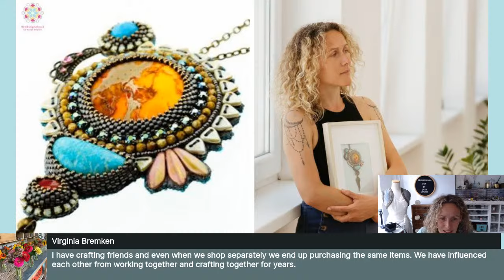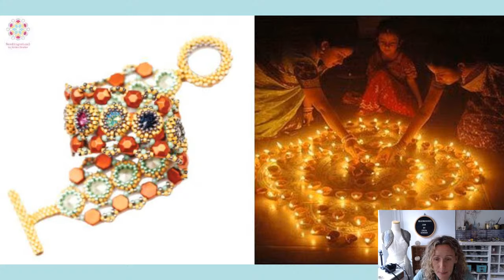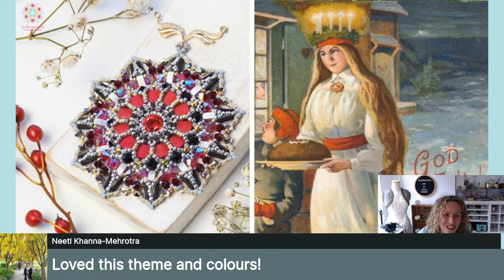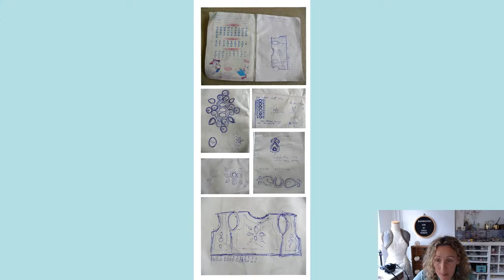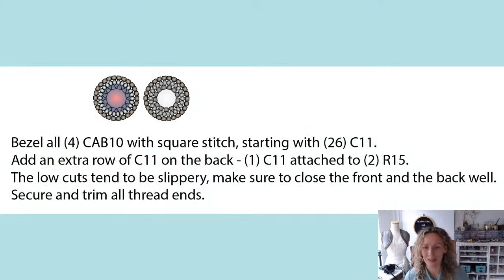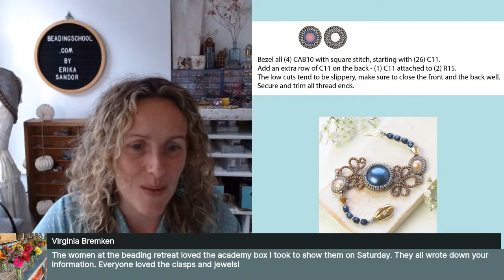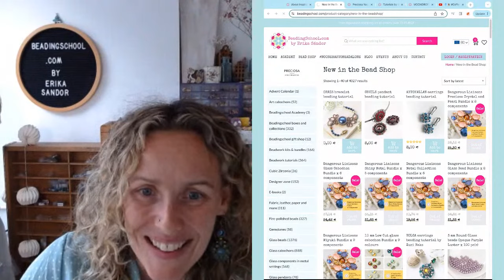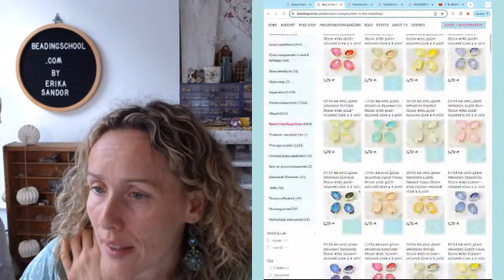💎☕ CoffeeTimeWithErika: About inspiration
🎨 Where do ideas come from?
📝 How do I keep track of them?
🤯 And what do I do if there aren't any? Find out during CoffeeTimeWithErika and share with fellow beaders your own thoughts about beady inspiration!